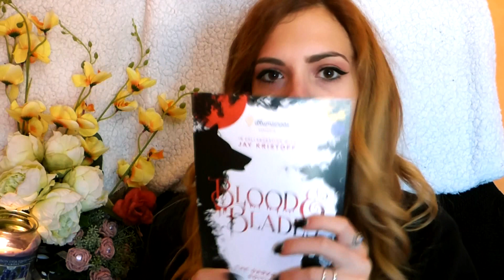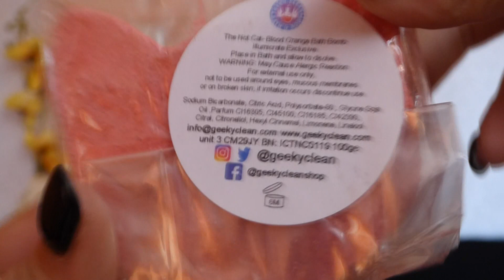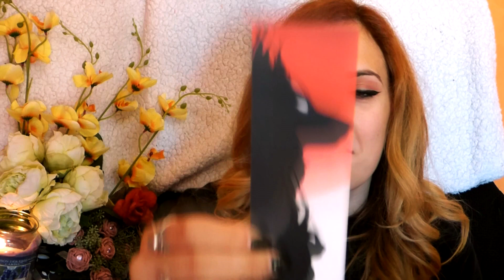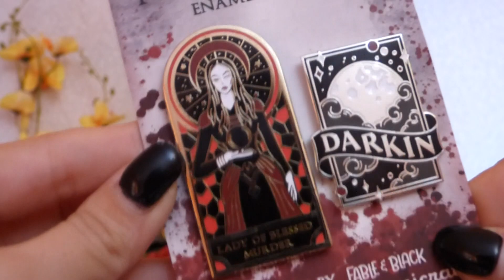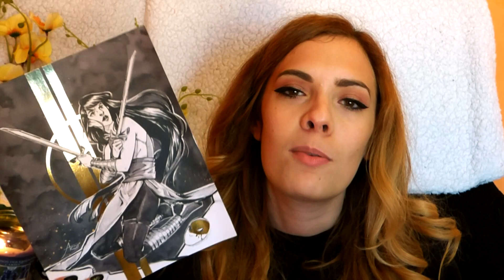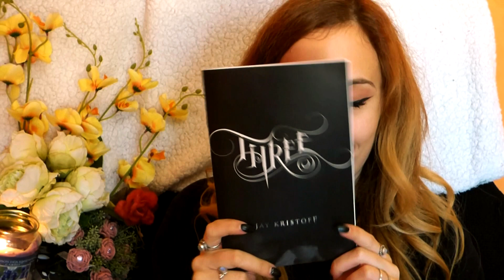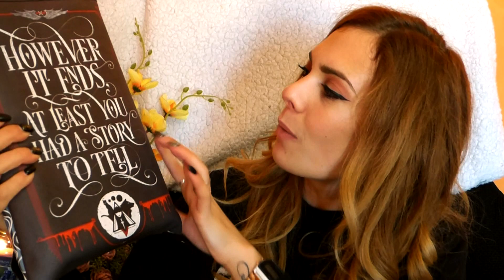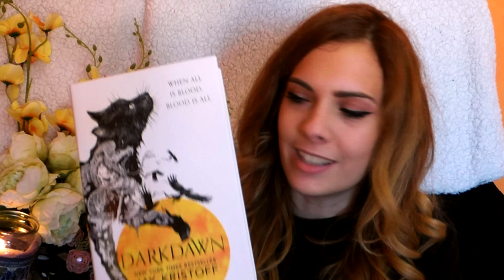Blood & Blades - The Darkdawn edition | UNBOXING ILLUMICRATE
DOVE COMPRARE DARKDAWN?

DOVE TROVARMI

❥GOODREADS: OrangeDinosaurRawr
❥LISTA DESIDERI: